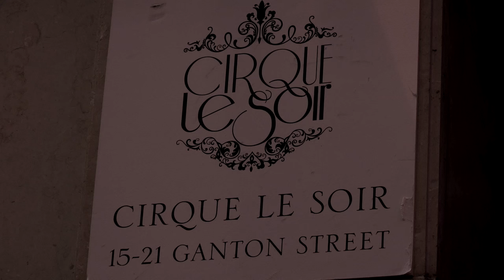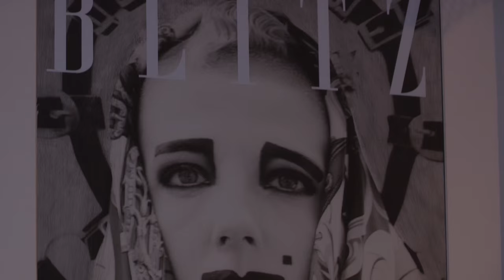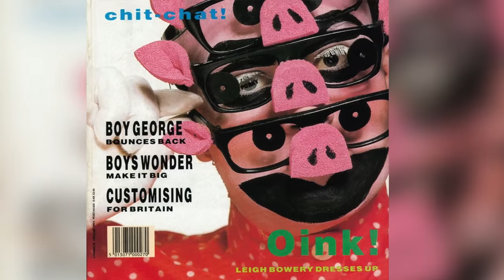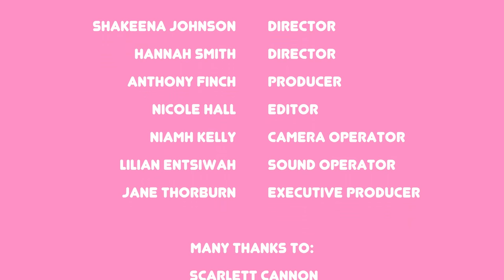Club Kidz 2.0 (Documentary)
The story of fashion designed to shock and provoke reaction. The ClubKidz are back!
A fashion trend that started in the 1980s, a new incarnation of the original BlitzKidz are making shockwaves in the International Fashion scene.

Producer: Anthony Finch
Director: Hannah Smith & Shay Johnson
Camera: Niamh Kelly
Sound: Lilian Entiswah
Editor: Nicole Hall